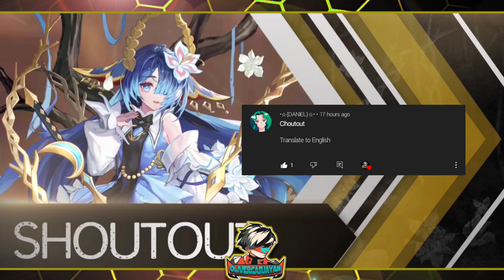Miracle Clara vs Esmeralda - Who's better? 🤔 | Mobile Legends: Adventure